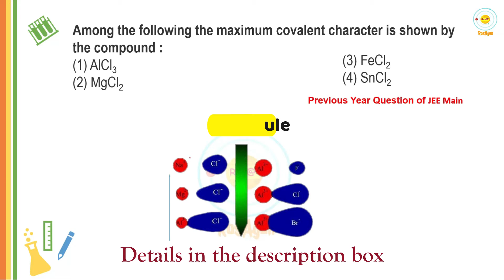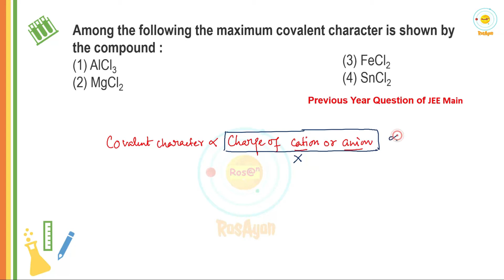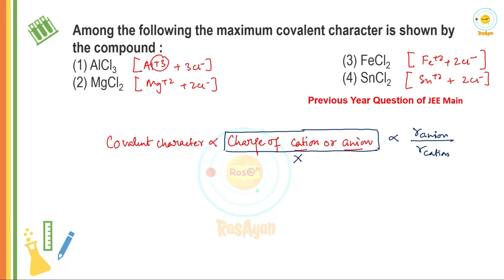Among the following the maximum covalent character is shown by the compound | Fajans rule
Question Of The Day (CH : Chemical Bonding)
Topic : Fajan's Rule.
Among the following the maximum covalent character is shown by the compound :
(1) AlCl3
(2) MgCl2
(3) FeCl2
(4) SnCl2

 Fajan’s Rules
 When a cation approaches an anion, the electron cloud of the anion is attracted towards a cation and hence gets distorted. The effect is called polarisation of the anion. The power of cation to polarise anion is called polarising power of the cation. Due to this the ionic character of this compound decreases and covalent character increases.
According to this rule the covalent character of an ionic compound depends on some factors.

1) Charge of cation or anion :  Grater the charge of cation or anion, covalent character increases.

2) Radius of anion : Grater the radius of anion, polarisation of it increase so covalent character increases.
3) Radius of cation : Smaller the radius of cation, grater is its polarising power. So covalent character increases.